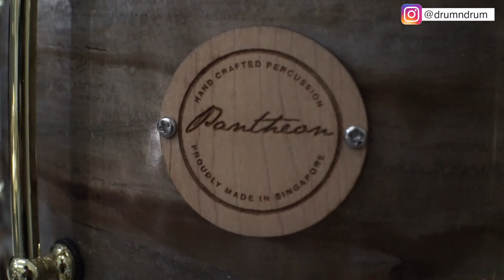GREBEK RUMAH KOLEKTOR DRUM DI JAKARTA!! FIX MILYARAN NIH!!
Video & Editing : drumNDRUM Team
Location : VELVET Studio, Jakarta
Direkam pada tanggal 12 Februari 2020

drumNDRUM adalah channel untuk kita mendapatkan lesson, tips, tricks dan pengetahuan tentang drum.
Setiap minggunya drumNDRUM akan memposting videonya pada hari Senin, Kamis dan Jumat.

This is your place for drumming lessons, tips, tricks and experiences.
Each week drumNDRUM will post its video on Monday, Thursday and Friday.